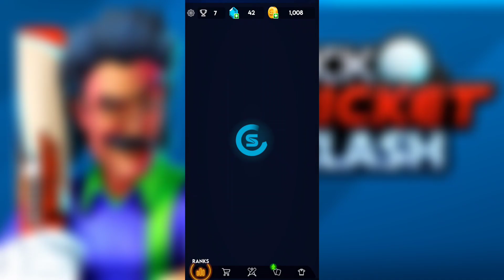Stick Cricket Clash | Beta Version gameplay | New Android Gaming 2023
Stick sports has been long known for its effective sport game from football, hockey to cricket. After Stick cricket league and Stick cricket live, they are back with yet another 1 vs 1 multiplayer game STICK CRICKET CLASH.

New android cricket game 2023